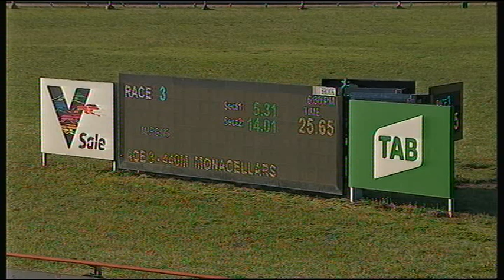SLE SUN 01 NOV 20 R3